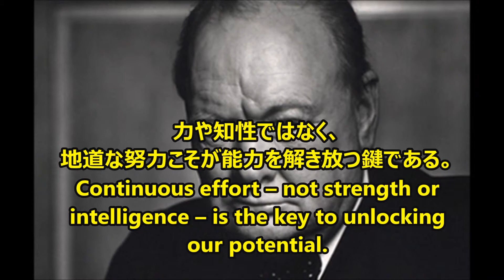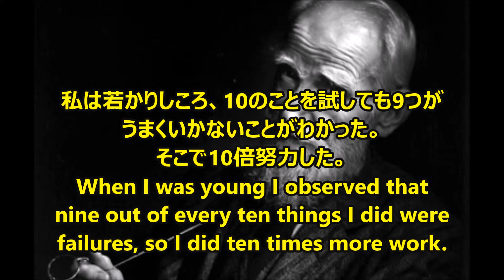【感動名言】一瞬で人生が変わる名言集 偉人のやる気が出る言葉の名言４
"自分の物の見方を変えてくれたやる気が出る言葉の名言達を集めて編集しました。 音楽と写真との組み合わせで、少しでもカジュアルに伝われば良いなと思います。 肯定でも否定でも、この動画を観られた方が少しでも何か感じて頂ければ幸いです。"